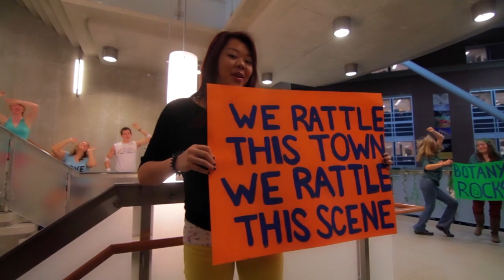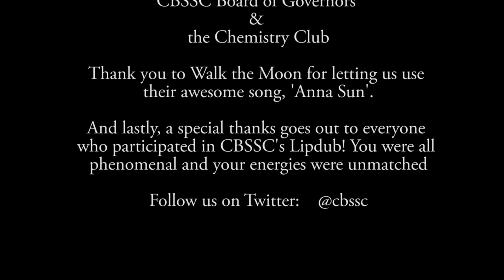University of Guelph CBSSC Lipdub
It is very evident that the University of Guelph is the best University in the World, and this video highlights its College of Biological Science. On January 11th, over 200 students filled the Science Complex and powered through 6 hours of training/ filming our very first Lipdub!

This video showcases our very intelligent/well-rounded students. At UofG, students within the College of Biological Science are able to maintain excellent academic standing, but they are also able to juggle clubs, varsity athletics, cheer-leading, dance teams, student government and much more.

So if you're thinking University in the future, think Guelph. If you're set on Guelph, think the College of Biological Science.

(c) All rights are reserved to Walk the Moon for the use of this song.